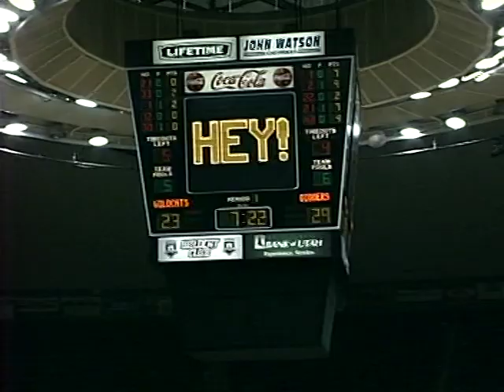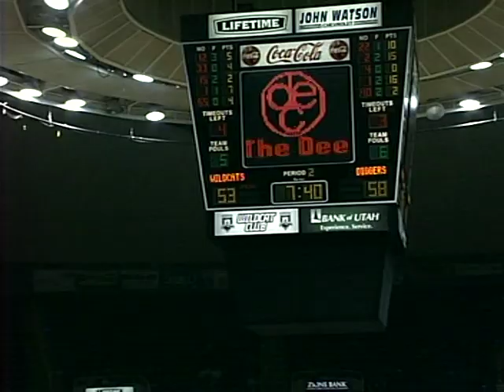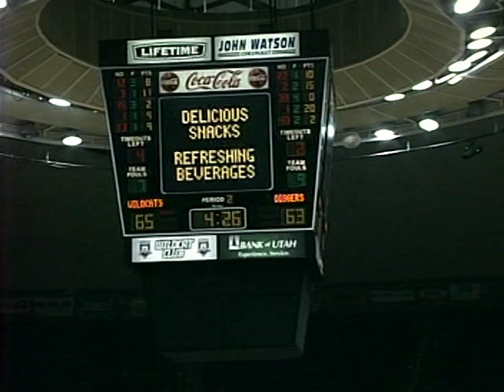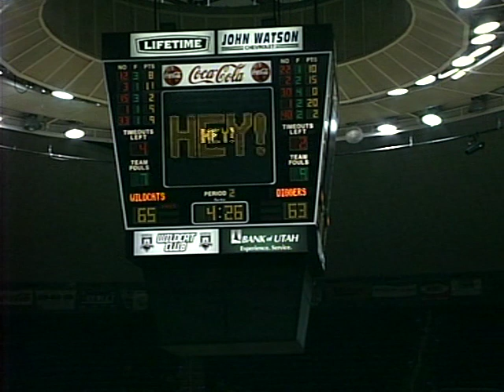Montana Tech vs. Weber State - Men's Basketball - 12/9/09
73-70 Weber State come-from-behind victory over Montana Tech during Damian Lillard's sophomore season.